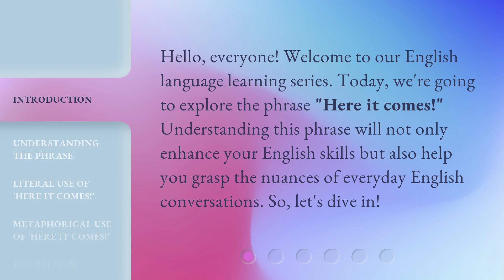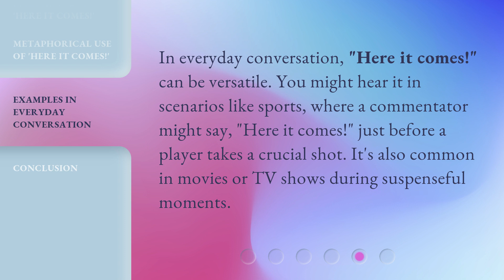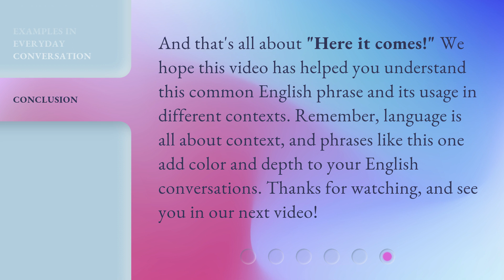"Unveiling 'Here it Comes!': A Journey into English Phrases"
Unveiling 'Here it Comes!': A Journey into English Phrases • Embark on an exciting linguistic adventure as we delve into the fascinating world of English phrases. 'Here it Comes!' takes you on a captivating journey, unraveling the origins, meanings, and usage of popular idiomatic expressions. From curious origins to everyday usage, this video is your key to mastering the art of English phrases. Get ready to unlock a treasure trove of linguistic gems!

00:00 • Introduction - "Unveiling 'Here it Comes!': A Journey into English Phrases"
00:31 • Understanding the Phrase
00:55 • Literal Use of 'Here it comes!'
01:15 • Metaphorical Use of 'Here it comes!'
01:37 • Examples in Everyday Conversation